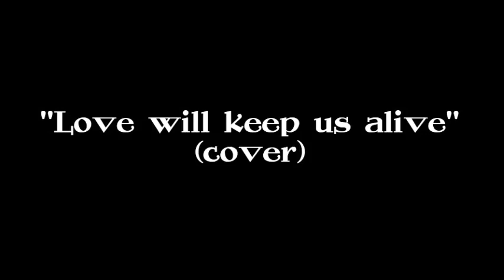"Love Will Keep Us Alive" (cover) II The Eagles